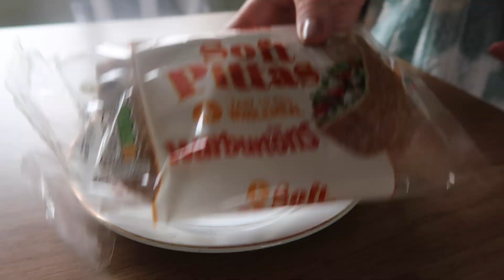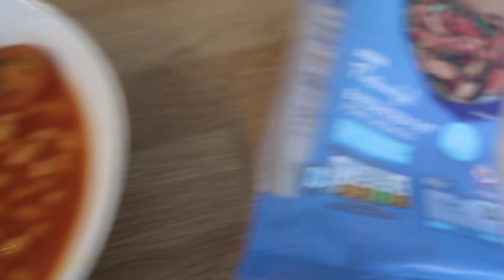What I eat in a day on Slimming World for weight loss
Another what I eat in a day on slimming world to lose weight.

I hope you have had a great week, pop me a comment and let me know.